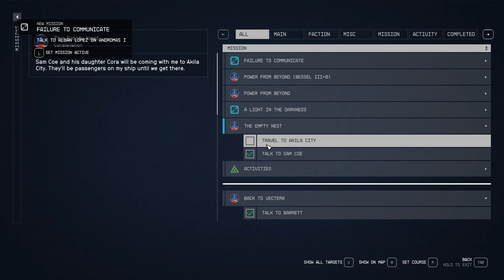How to travel to Unexplored Route Cheyenne Starfield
How to travel to Unexplored Route Cheyenne Starfield video. How to travel to Unexplored Route Cheyenne Starfield guide & locations. Here you can see where to find How to travel to Unexplored Route Cheyenne Starfield

Starfield is an action role-playing game developed by Bethesda Game Studios and published by Bethesda Softworks